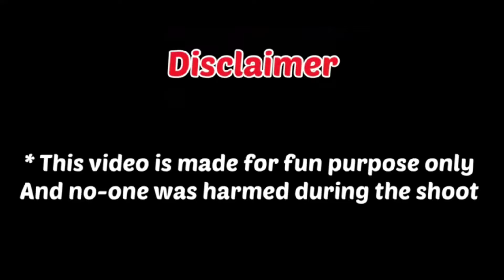Nariyal Me Gau Mootra Pila Diya || Prank on wife poojasubhash pranks 🤪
Double meaning prank on wife
Prank with wife
Prank on wife
Prank
Romantic prank on wife
Jealous prank on wife
Ignoring prank on wife
romance with wife
poojasubhash prank